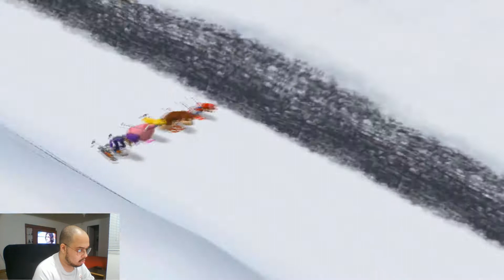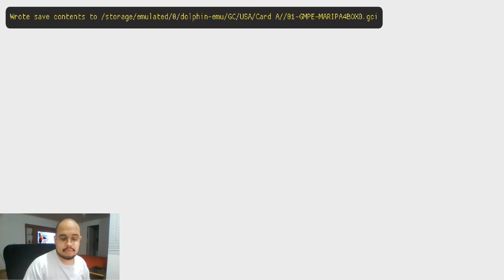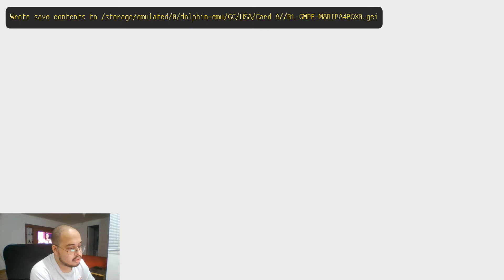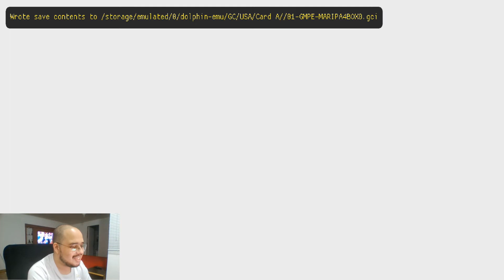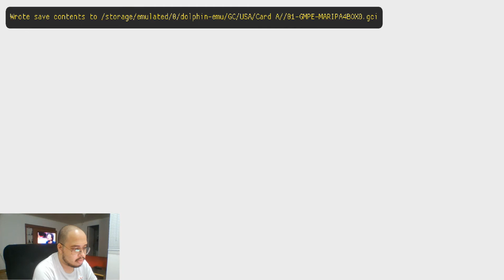🔴 MARIO PARTY 4 (EP:25 - KOOPA'S SEASIDE SOIREE)